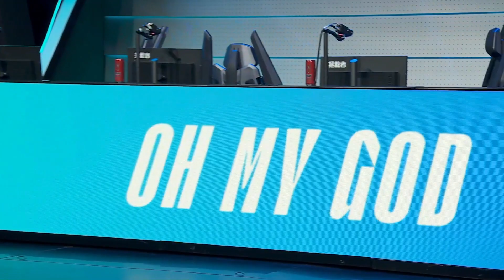OMG s NIP - Game 1 | Week 7 Day 3 LPL Spring 2023 | Oh My God vs Ninjas in Pyjamas G1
lpl W7D3 NIP vs OMG Game 1 China LPL Spring 2023 - Oh My God vs Ninjas in Pyjamas Game 1 | OMG s NIP G1 2023 English VOD | Spring 2023 Oh My God vs Ninjas in Pyjamas G1 VOD
First match of the day - Ninjas in Pyjamas vs Oh My God best of 3 Game 1 NIP vs OMG G1.

OMG Line-up:
Shanji - top Ksante
Aki - Jungle Wukong
Creme - mid Akali
Able - ADC Zeri
Jerry - Support Lulu

Ninjas in Pyjamas Line-up:
Invincible - Top Renekton
XLB - Jungle Xin Zhao
Dream - Mid Ryze
Photic - ADC Varus
Zhuo - Support Karma

Patch: 13.1 - Season 13
Game date: 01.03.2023 | 03/01/2023 | March 1st 2023
Game place: china
Casters: Hysterics and Kitty